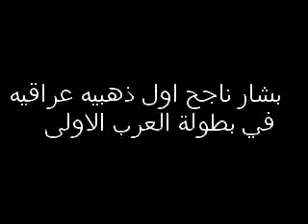بشار ناجح حسين تتويج بطولة العرب الاولى للكيوكوشنكاي